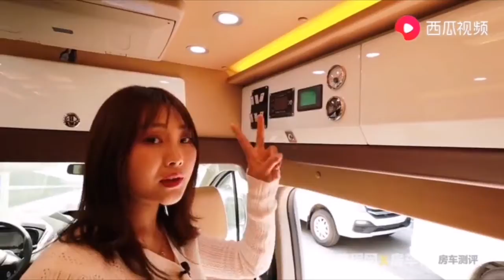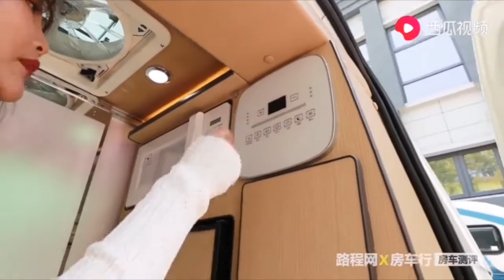Chinese version campervan motorhome pop up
2020 Shanghai RV SHOW